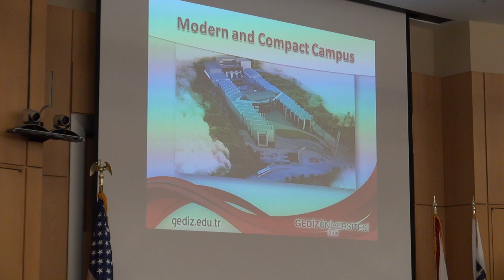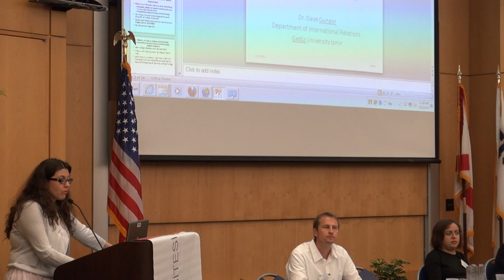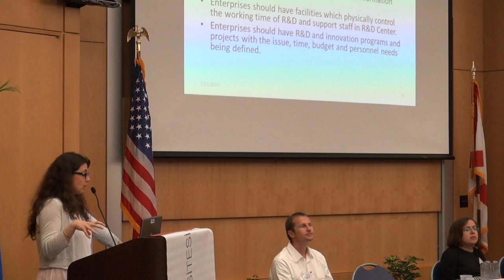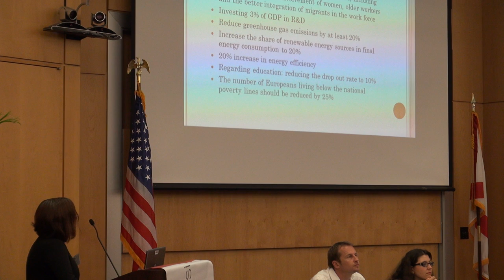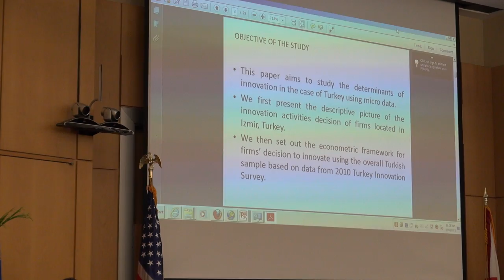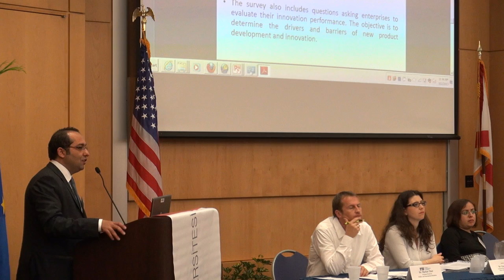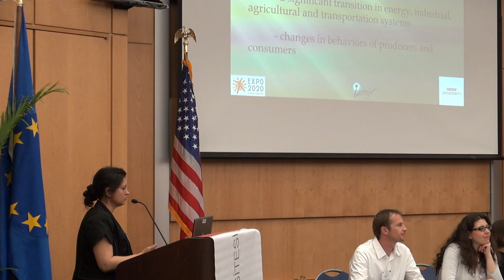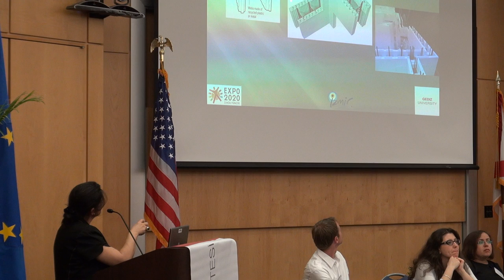Panel 2 - EU Conference - Miami Florida EUCE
Panel two for the MEUCE's two day EU Conference. Panel two discussed Innovation and Emerging Markets, with guests from Gediz University.

Panelists included:

- Dr. Nursel Aydiner Avsar
Assistant Professor
Department of Economics, Gediz University

- Dr. Gaye Gungor
Assistant Professor
MAIPE Director, Dept. of International Relations, Gediz University

- Dr. Muharrem Burak Onemli
 Assistant Professor

- Dr. Funda Yercan
Professor
Department of Management, Gediz University

The Panel was chaired by Dr. Markus Thiel
Assistant Professor, Politics & International Relations